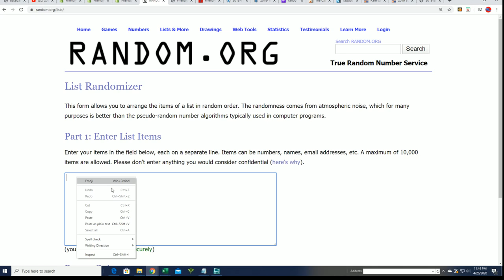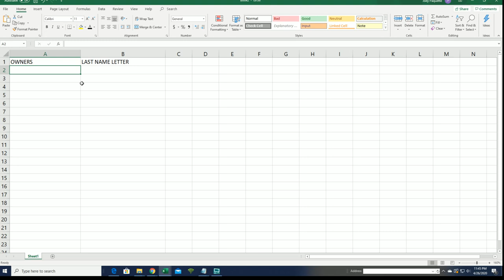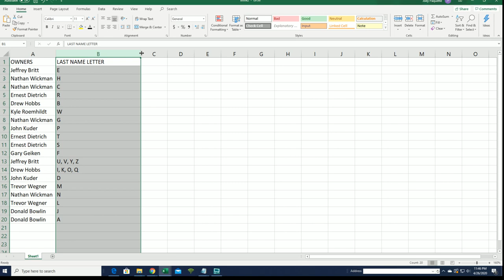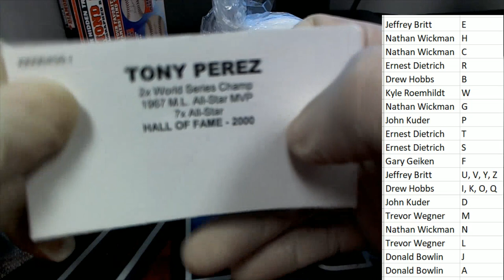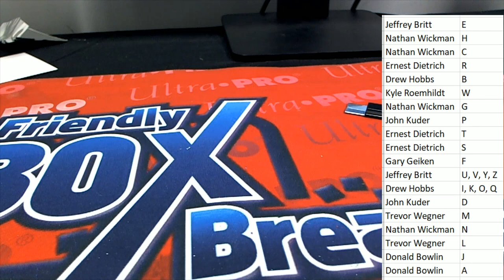2020 Tristar Diamond Star Autographed Baseball ID DIAMONDSTARS106